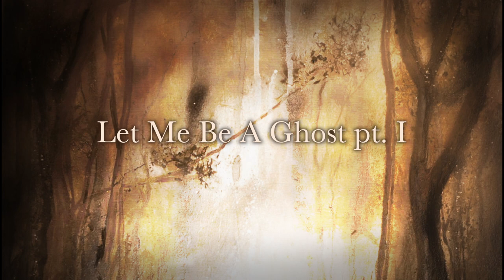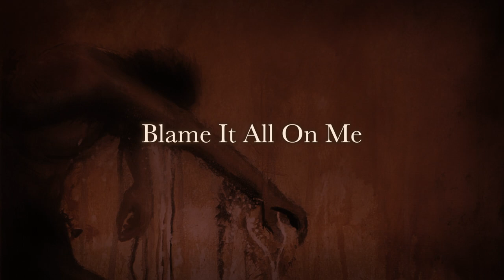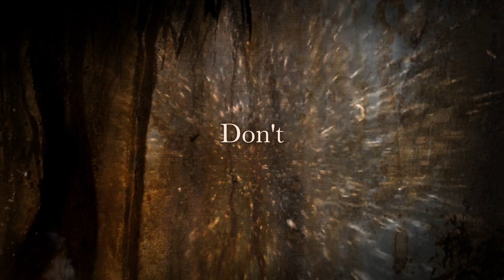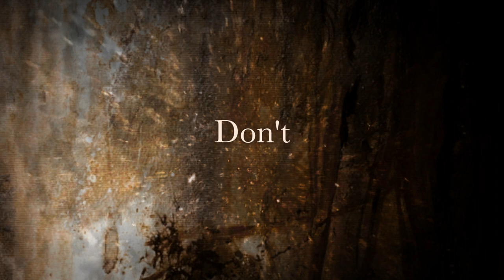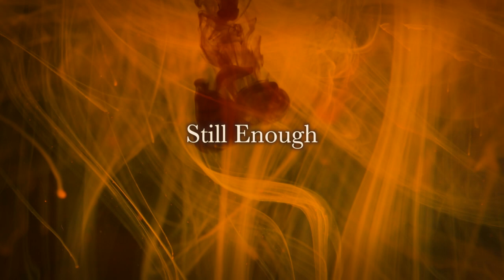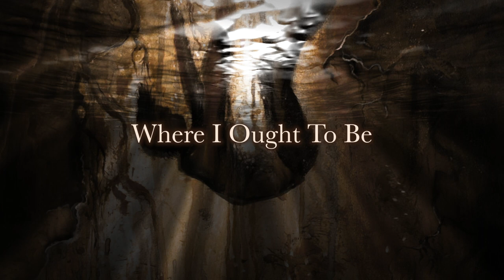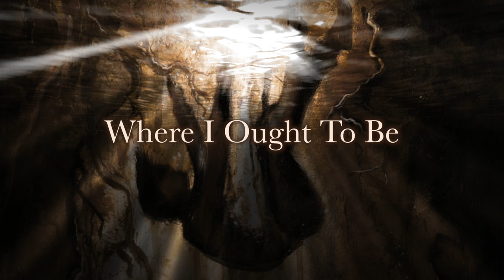Kristoffer Gildenlöw - Let Me Be A Ghost - Album Preview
The album preview of 'Let Me Be A Ghost'.

Release September 3'rd 2021

Let Me Be A Ghost pt. I
The Wind
Blame It All On Me
Falling, Floating, Sinking
Fleeting Thought
Fade Away
Don't
Lean On Me
Let Me Be A Ghost pt. II
Still Enough
Where I Ought To Be
Let Me Be A Ghost pt. III

Guest Musicians:
Joris Lindner - Drums and Hammond Organ
Dirk Bruinenberg - Drums
Marcel Singor - Guitar Solo
Erna Auf Der Haar - Vocals
Ronja Gildenlöw - Vocals